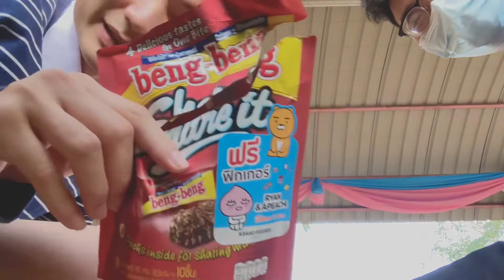สอนประกอบโมเดลสำหรับมือใหม่